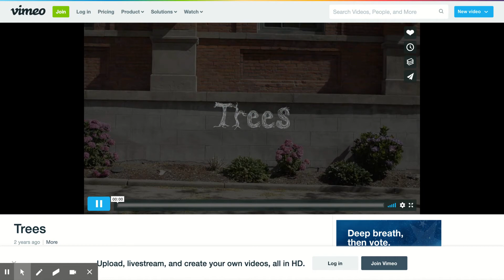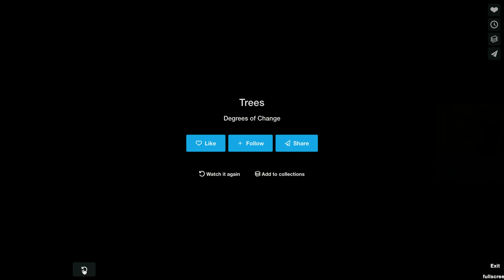A Reflection by Christian Paige, "Trees"